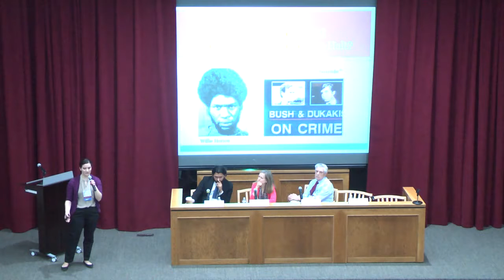Laura Schaefer - Time to Start Thinking about Capital Clemecy - "40 Years After Gregg" 2016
The American Bar Association's Death Penalty Due Process Review Project and the University of Texas School of Law's Capital Punishment Center hosted "40 Years After Gregg v. Georgia: A National Conference on the Death Penalty" at the University of Texas School of Law on Thursday, March 31 - Saturday, April 2, 2016

PechaKucha/Lightning Talks

"Why the Time to Start Thinking about Capital Clemency is Now"

8:00AM-9:00AM

Practitioners, scholars, and keen observers of the modern death penalty all agree: in the 40 years since Gregg, the practice of granting clemency to death-row inmates has nearly ground to a halt. While the data conflict on the number of individual capital commutations granted in the last forty years, it is widely thought to be under 100: contrasted with 1430 executions, as of March 1, 2016. Why has the practice of granting clemency to death-row inmates withered so completely? This talk will briefly trace the origins of death-row clemency from the British common law to its importation into the U.S. death penalty scheme, and will illustrate how the decision in Gregg, together with the “tough on crime” policies of the 1980s and 1990s, resulted in near total stagnation of the capital clemency process. This talk will conclude by arguing that a unique confluence of events – renewed focus on the death penalty together with growing public awareness about mass incarceration – means that the time is now ripe to start thinking about the clemency power as a real and viable means to halt executions.

SPEAKER:
-Laura Schaefer, Counsel, ABA Capital Clemency Recourse Initiative, Death Penalty Due Process Review Project